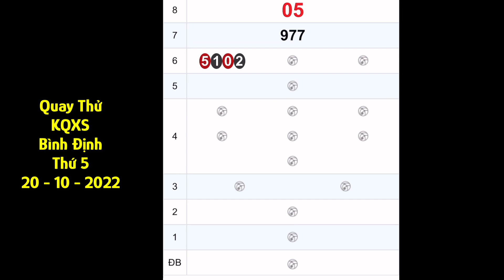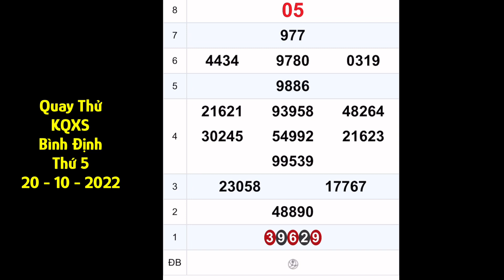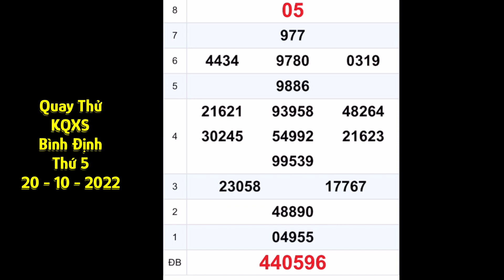Quay thử xổ số Bình Định ngày 20 tháng 10, 2022- Quay thử xổ số Miền Trung hôm nay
Quay thử kết quả xổ số miền nam: xs Tây Ninh, xs An Giang, xs Bình Thuận hôm nay ngày 20 tháng 10, 2022

*MIỀN BẮC
Thứ 2: Xổ số kiến thiết Hà Nội ( xshn )
Thứ 3: Xổ số kiến thiết Quảng Ninh ( xsqn)
Thứ 4: Xổ số kiến thiết Bắc Ninh (xsbn)
Thứ 5: Xổ số kiến thiết Hà Nội ( xshn )
Thứ 6: Xổ số kiến thiết Hải Phòng ( xshp)
Thứ 7: Xổ số kiến thiết Nam Định (xsnd)
Chủ Nhật: Xổ số kiến thiết Thái Bình ( xstb)
*MIỀN NAM
Thứ 2: TP. HCM (xshcm), Đồng Tháp (xsdt), Cà Mau (xscm)
Thứ 3: Bến Tre (xsbt), Vũng Tàu (xsvt), Bạc Liêu (xsbl)
Thứ 4: Đồng Nai (xsdn), Cần Thơ (xsct), Sóc Trăng (xsst)
Thứ 5: Tây Ninh (xstn), An Giang (xsag), Bình Thuận (xsbth)
Thứ 6: Vĩnh Long (xsvl), Bình Dương (xsbd), Trà Vinh (xstv)
*MIỀN TRUNG
Thứ 2: Thừa T. Huế (XSTTH), Phú Yên (XSPY)
Thứ 3: Đắk Lắk (XSDLK), Quảng Nam (XSQNM)
Thứ 4: Đà Nẵng (XSDNG), Khánh Hòa (XSKH)
Thứ 5: Bình Định (XSBDI), Quảng Trị (XSQT), Quảng Bình (XSQB)
Thứ 6: Gia Lai (XSGL), Ninh Thuận (XSNT)
Thứ 7: Đà Nẵng (XSDNG), Quảng Ngãi (XSQNG), Đắk Nông (XSDNO)
Chủ Nhật: Khánh Hòa (XSKH), Kon Tum (XSKT)